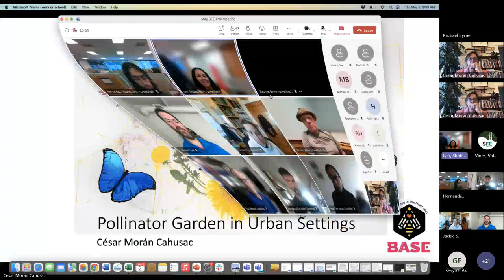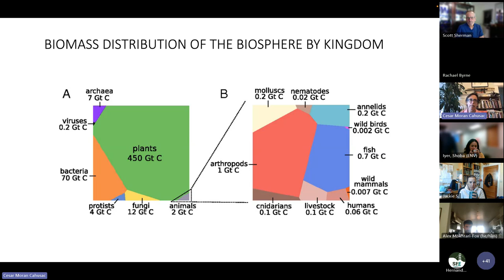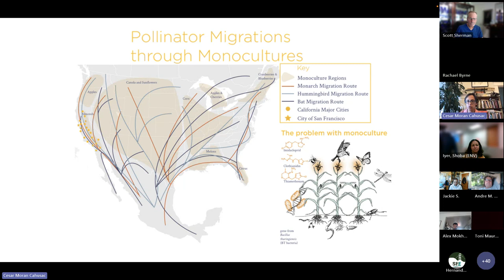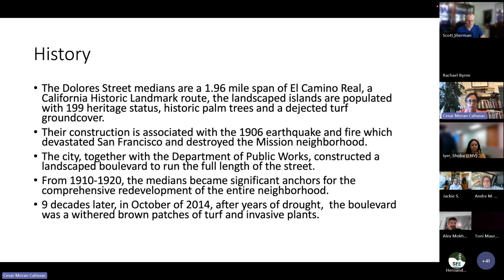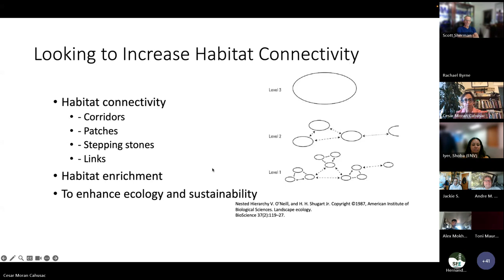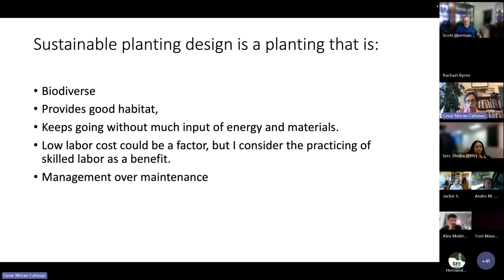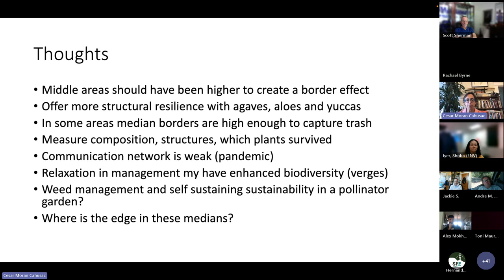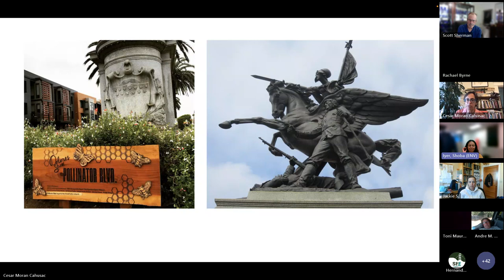IPM Meeting: Pollinator gardens in urban settings: IPM approach and ecosystem function, 5/2/24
SF Environment IPM Meeting
Meeting Date: May 2, 2024

Presentation title: Pollinator gardens in urban settings: IPM approach and ecosystem function

Featured speaker:
César Morán-Cahusac
Studio Manager
Base Landscape Architecture Inc.

The following topics are covered:

- Pollinators, pests, and their role and impacts in ecosystems
- Pesticide impact on pollinators, such as Neonicotinoids
- Drivers for biodiversity loss of insects and flora
- Invasive species, pathogens, climate change, pollution from pesticides and fertilizers
- Uses of pesticides in urban environments: applications and implications
- Using IPM Principles to design and maintain pollinator gardens
- Selection process of native plants and plants that promote pollinators and discourage pests
- Benefits of urban gardens managed with IPM approaches
- Case Study: Dolores Blvd. pollinator garden